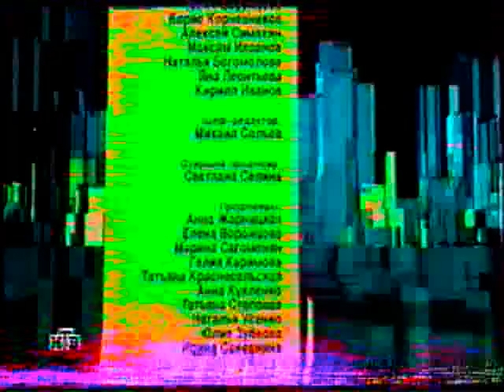vse obo wsem